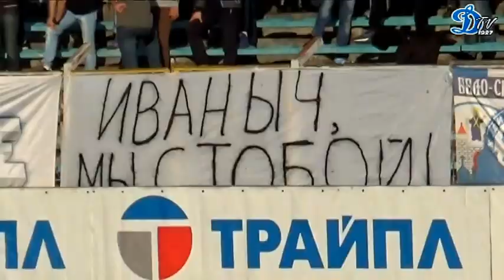Взгляд с бровки. Динамо-Нафтан. 05.10.2014